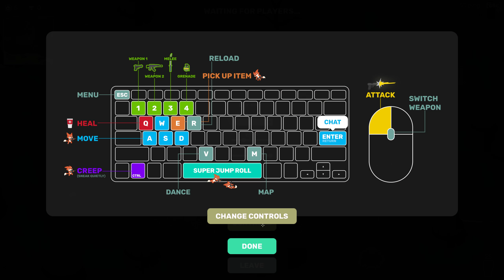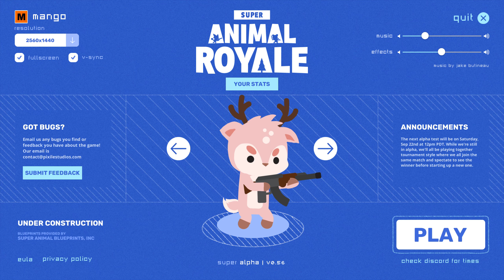Super Animal Royale - Final Alpha Test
3:12 - Round 1
10:54 - Round 2
18:44 - Round 3
26:54 - Round 4
36:00 - Round 5 / 38:27 - Kill Trade with 5onic
44:48 - Round 6
53:13 - Round 7
1:01:38 - Round 8
1:09:59 - Round 9 / Bot Invasion!
1:19:09 - Round 10
1:27:12 - Round 11
1:36:04 - Round 12
1:44:04 - Round 13

Alpha v0.56
Beta will start soon with more frequent testing and matchmaking arriving!
Feel free to stop by discord in order to obtain a free beta key and join the next session
Recorded @1440p/60fps on September 22, 2018. This is most of the alpha test session with raw gameplay and game sounds. I wasn't around for the first ten minutes or so.
You're free to use this footage for anything